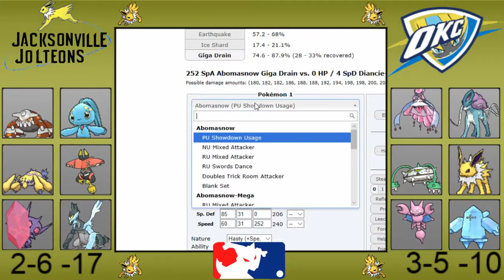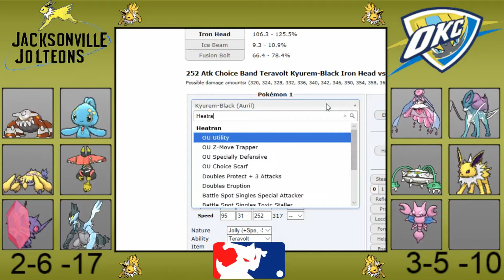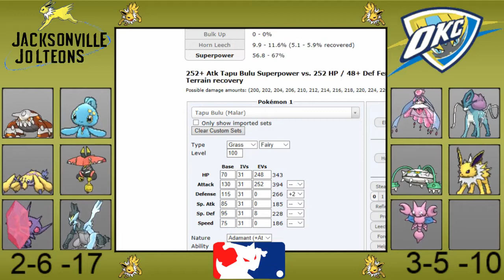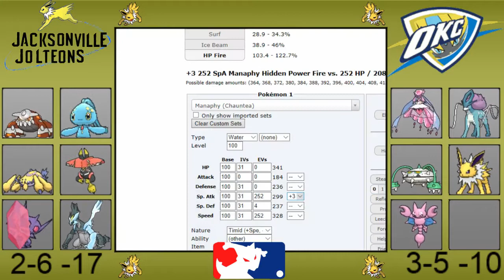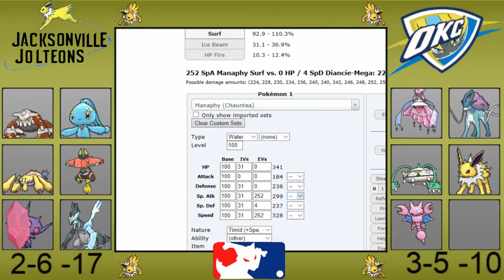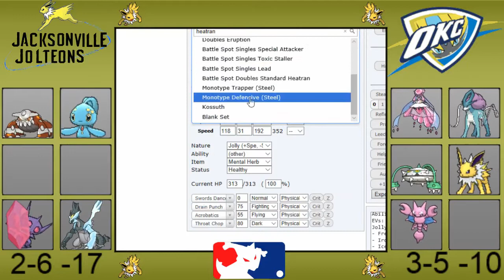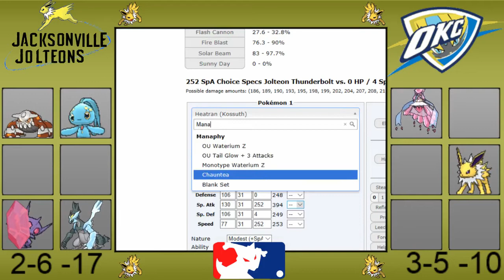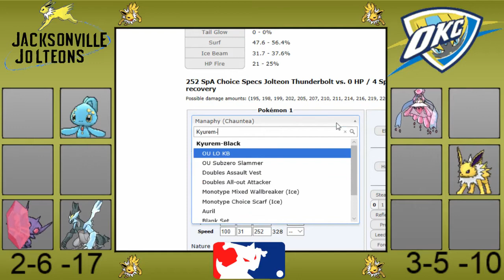"It's nice and sunny today" MLBA Week 9 | JAX (2-6) vs OKC (3-5)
We're battling Casper today, and it's a nice sunny day today :]